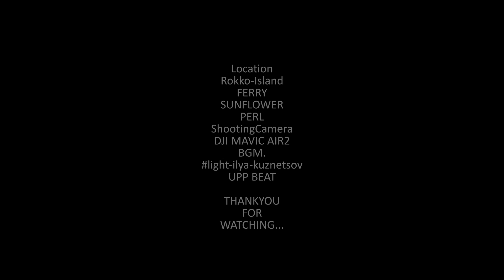さんふらわぁぱーる DJIMavicAir2 RokkoPort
ずいぶん前の動画です。
アップロードしていたのですが、未公開になっていました。
せっかくなので公開させて頂きます。
さんふらわぁぱーるの入港シーンです。
ドローンで動いている対象を追いかけながら撮影する操作を練習していたのですが、
ちょっといい感じに撮れたと・・・完全に自画自賛なのですがｗｗｗ
早送りしていますが、はぼワンカットです。
カラーはDavinciResolveでDJIのLUTをあてただけです。